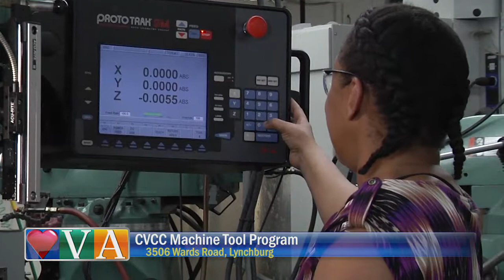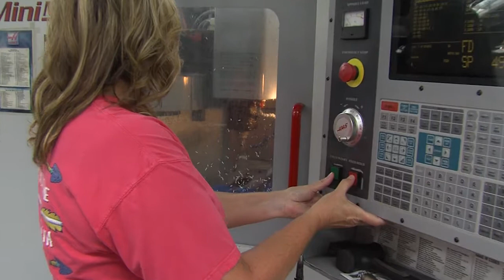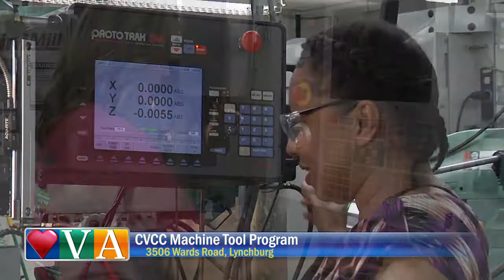CVCC Machine Tool Program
If you would like to earn more than six figures and want to learn an important skill quickly, then the folks at Central Virginia Community College can help. Emily from Living in the Heart of Virginia learns more about their Machine Tool programs.